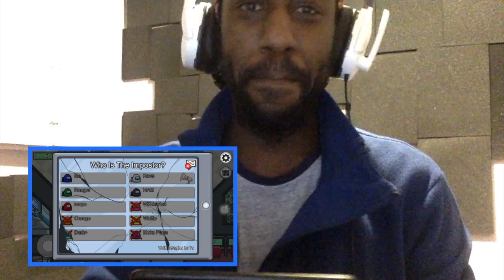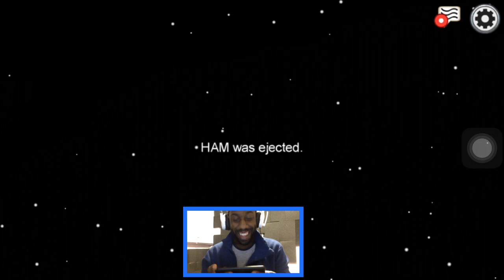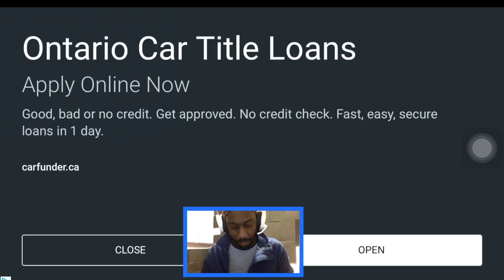THEIR Amazing 9000 IQ Among Us Gameplay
I am A Silly guy ...=] just trying to live life with a smile.Hope You had a great day! =]